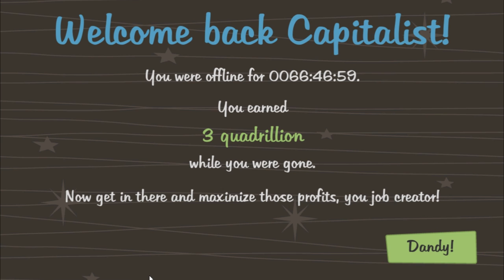AdVenture Capitalist P2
Welcome, brave young investor, to AdVenture Capitalist! The world’s top capitalism simulator! Have you always dreamed of owning your own business? Being the master of your own destiny?  Forming your own multi-national conglomerate to create a world-wide, monopolistic economy? Then AdVenture Capitalist is the game for YOU!!